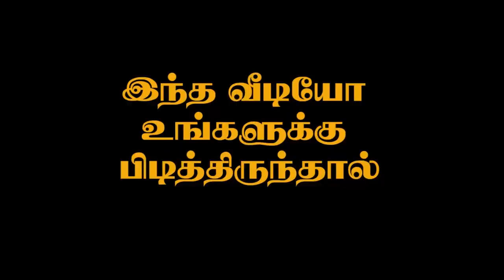ராயப்பூர் சாமிராசு மாடு | காரி காளை | 2021 பெரியகுளத்துப்பட்டி ஜல்லிக்கட்டு | Thangam Jallikattu TV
ராயப்பூர் சாமிராசு மாடு | காரி காளை | 2021 பெரியகுளத்துப்பட்டி ஜல்லிக்கட்டு | 2021 PERIYAKULATHUPPATTY JALLIKATTU | Thangam Jallikattu TV

.Thankyou.